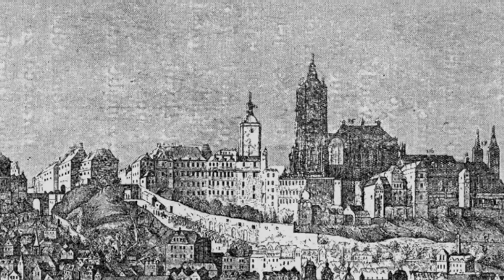100 Meisterwerke - Die Rudolfskrone - Jan Vermeyen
Das Kunsthistorische Museum und ORF III präsentieren mit der neuen TV-Reihe „100 Meisterwerke“ eine zeitgemäße österreichische Neuauflage des Fernsehklassikers aus den 1980er und 1990er Jahren. Generaldirektorin Sabine Haag und Schriftsteller Michael Köhlmeier stellen darin ab 7. März 2016 – Montag bis Freitag um 19.45 Uhr in ORF III – die einzigartigen Schätze des Kunsthistorischen Museums vor. Den Auftakt zur ersten Staffel mit 50 fünf-minütigen Kurzfolgen bildet Benvenuto Cellinis „Saliera“.

Expertinnen und Experten des Hauses haben aus den Sammlungen des Kunsthistorischen Museums „100 Meisterwerke“ ausgesucht. Mit ihrem Fachwissen vermitteln sie dem Fernsehpublikum auf anregende Weise die besondere Bedeutung des jeweils im Zentrum einer Ausgabe stehenden Kunstobjekts, darunter berühmte Exponate wie die Reichskrone aus der Schatzkammer, Caravaggios „Rosenkranzmadonna“, Rubens’ „Das Pelzchen“, Giuseppe Arcimboldos „Allegorie auf den Winter“ aus der Gemäldegalerie, der Imperialwagen aus der Kaiserlichen Wagenburg oder Johann Baptist Streichers Hammerflügel aus der Sammlung alter Musikinstrumente.

„100 Meisterwerke“ ist eine Kooperation von ORF III Kultur und Information, dem Kunsthistorischen Museum und Clever Contents, hergestellt mit Unterstützung von UNIQA. Alle Folgen der Reihe sind, nach der Erstausstrahlung auf ORFIII, auch in unserer Youtube-Playlist „100 Meisterwerke“ zu finden.